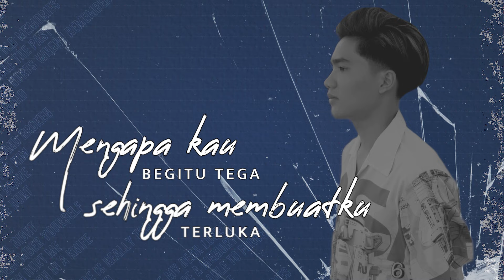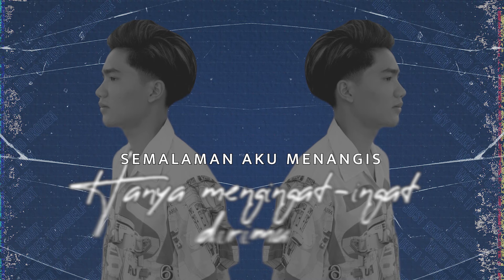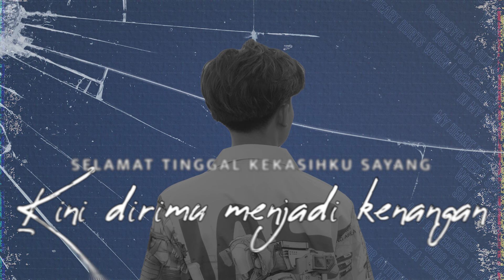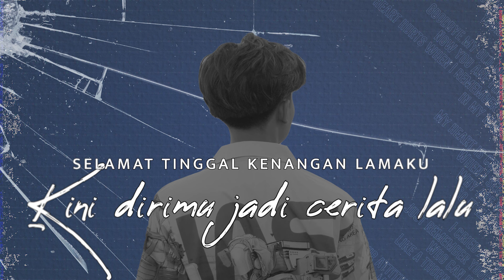Syahriyadi - Jadi Kenangan (Official Lyric Video)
Enjoy For Watching Music Video New Single Syahriyadi "Jadi Kenangan".

Lirik Lagu Syahriyadi "Jadi Kenangan"

Hatiku remuk dan hancur
Saat kulihat engkau dengannya
Mengapa kau begitu tega
Sehingga membuatku terluka

Semalaman aku menangis
Hanya mengingat-ingat dirimu
Yang tega menyakiti aku
Bagai duri dalam sembilu

Dan sikapmu sungguh terlalu
Membuat cinta terbelenggu
Kini cinta telah berlalu
Kau yang menyakitiku

Reff :
Selamat tinggal kekasihku sayang
kini dirimu menjadi kenangan
Dan aku harus bisa melupakan
Dirimu yang menyakitkan

Selamat tinggal kenangan lamaku
Kini dirimu jadi cerita lalu
Sakitnya hatiku jika mengenangmu
Di dalam pikiranku

Aktifkan RBT-nya Syahriyadi "Jadi Kenangan"

Telkomsel     ketik:   SAYHRIYADIJK   kirim SMS ke 1212
Indosat          ketik:   SAYHRIYADIJK   kirim SMS ke 808
3 (Tri)             ketik:   SAYHRIYADIJK   kirim SMS ke 1212